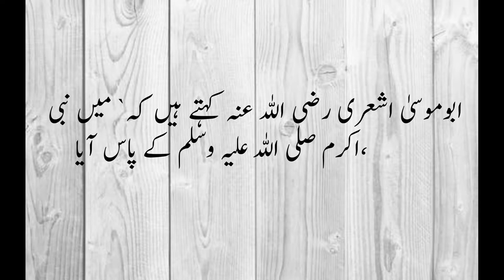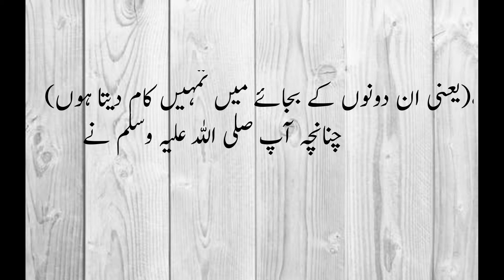Sunan Nisai Hadees No.4 | Sunan nisai hadees in urdu | nisai ki hadees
1-Sunan nisai hadees
2- sunan nisai hadith
3-sunan nisai hadees in urdu
4-sunan nisai hadees urdu
5-nisai ki hadees

About video:
                      Sunan Nisai is an Islamic Hadith (Hadees) book. The book is compiled by Imam Ahmad an-Nisai (rahimahullah) and he was died in 303?. It contains roughly 5760 hadith (with repetitions) in 57 chapters. It contains both Hadees e Qudsi and Hadees e Nabvi.
                       Chapter 1 contains Hadees related to cleanliness. In chapter 2 Imam Nisai has quoted birth related Hadees. Importance of wudu has been discussed in chapter 3. Chapter 5 contains 22 Hadith related to water. Chapter 8, 9, 10 and 11 are merely based on importance and issues related to prayers Adhan and mosque. Chapter 14, 19 and 22 contain Hadees on Namaz (prayers). Chapter 25 contains Hadees related to funeral. Chapter 26 is about fasting. Hadees on zakat, Hajj and jihad are part of chapter 26, 27, 28 and 29. Chapter 30 and chapter 32 contain Hadees on Talaq/divorce and marriage. Chapter 57 contains Hadees on drinks.
                       Sunan Nisai is also known as Sunan As-sughra. The collection is regarded as third in strength of the six major Hadith collections.
                        Hadees Number 4 - Chapter 1 from Eng of Sunan Nisai. Read the authentic Hadith by Imam Nasai in Arabic, with complete translation in English and Urdu. All references of the Hadees are given for authenticity of it. This chapter Eng has total 8 Hadees, and the whole book has 5760 Ahadees.

completeislamguidance
complete islam guidance

 @complete islam guidance ​